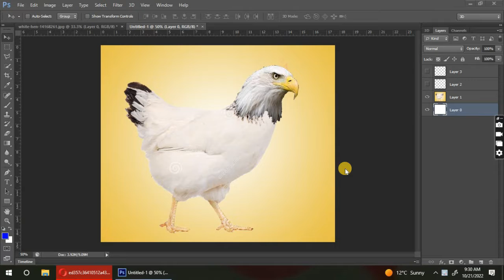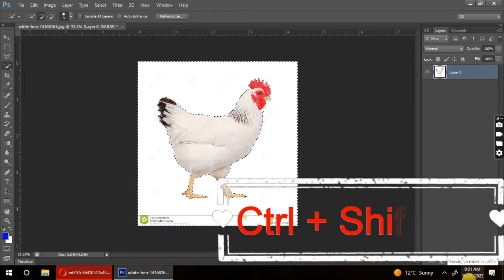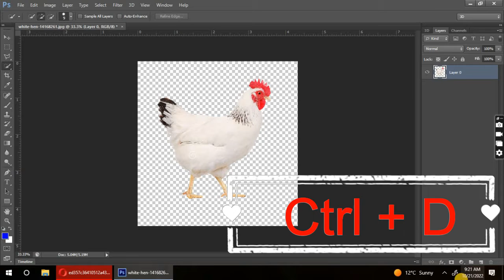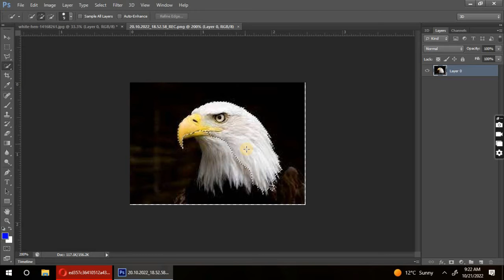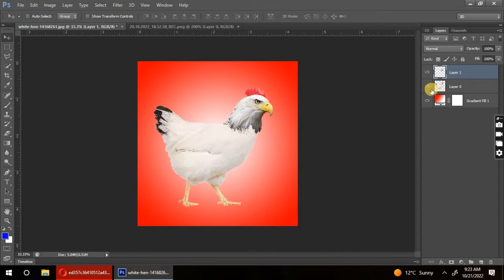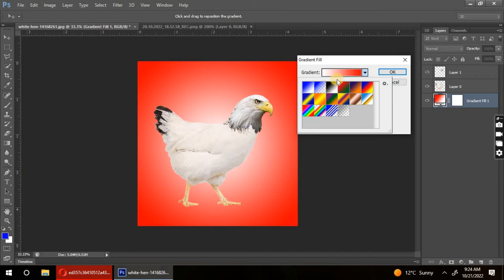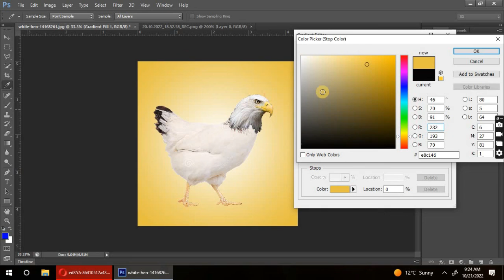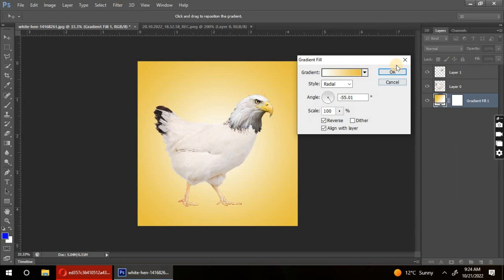how to blend two images || blend cock and eagles image together || Saira tech tip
hello dear friends in this video i will show you that how to blend hen and egle images together , very easy method , if you like the video then like and subscribe my channel saira tech tip,